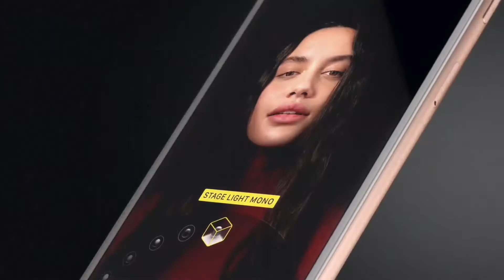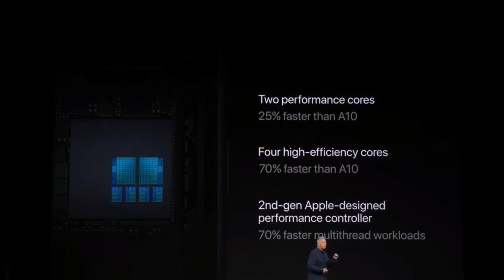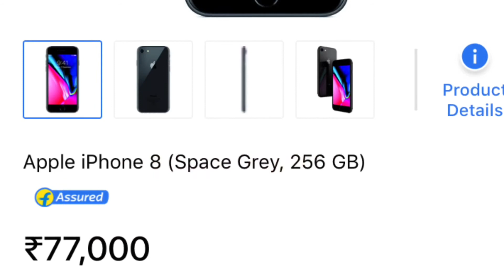iphone 8 & 8plus First look-my Opinions-it is worth to buy or upgrade?|in hindi| by technical gaming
Hello friend i am Simprabh Singh hope you like the video and it helped you a lot.

Yours
Technical gaming